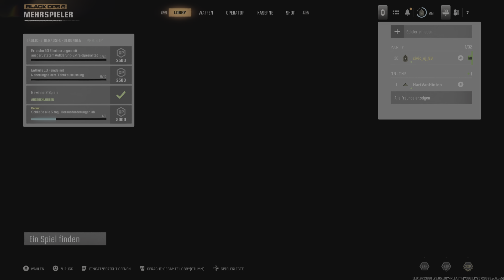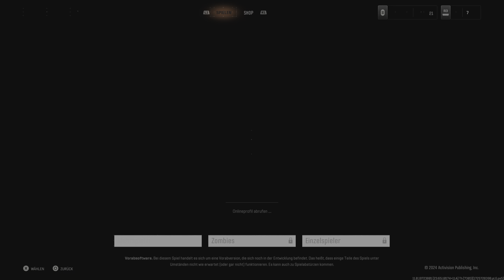let's play level 1-30 Call of Duty Black Ops 6 beta #24 Derelict Team Deathmatch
37 zu 15